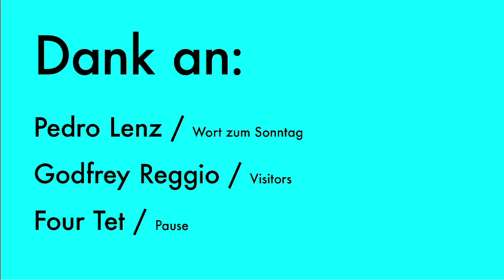Wort zum Sonntag (Techno-Version)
K U L T U R P L A T Z T  |   15/07/18